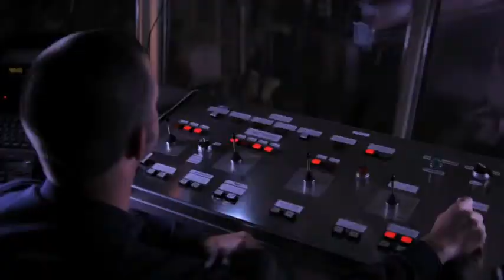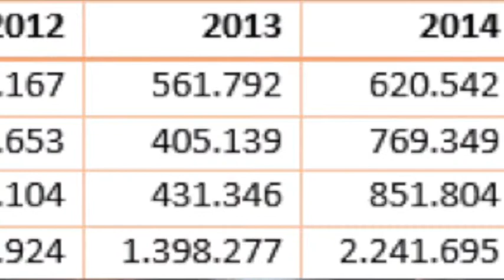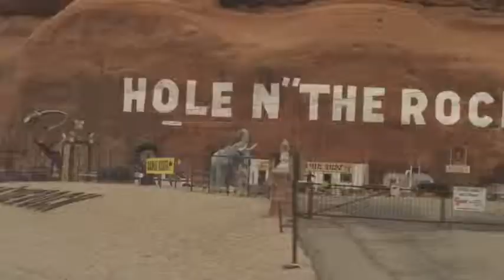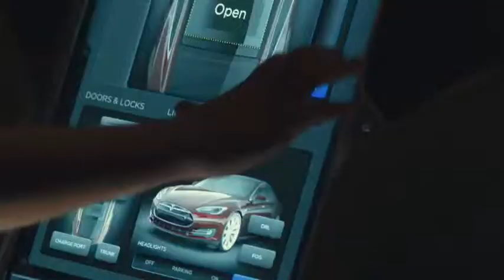Nucor Corporation y Tesla Motors